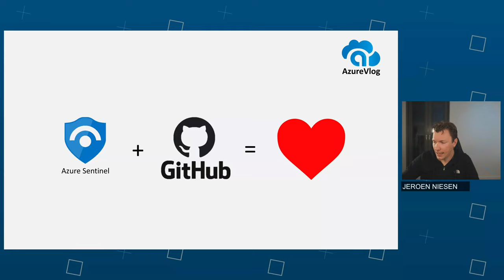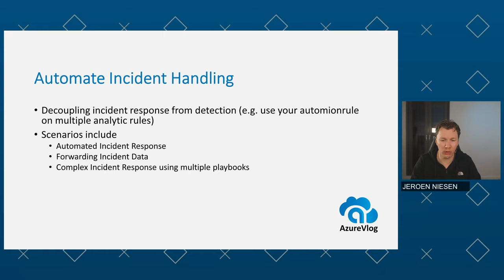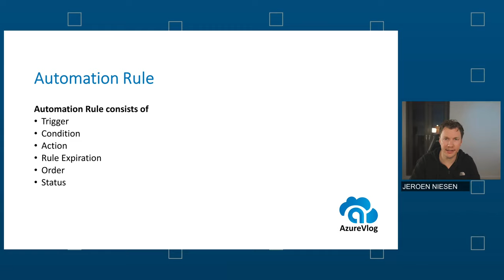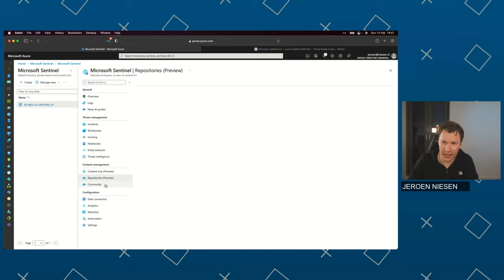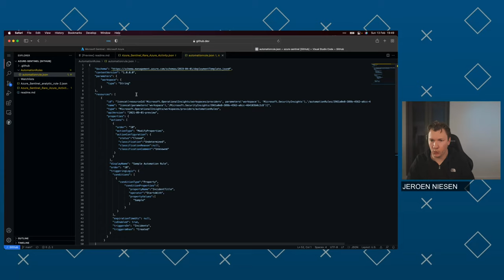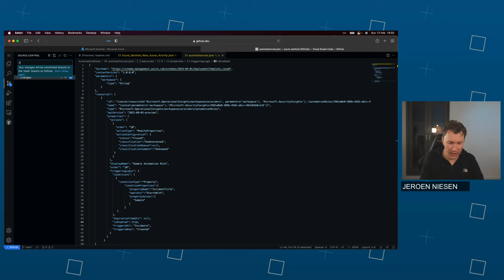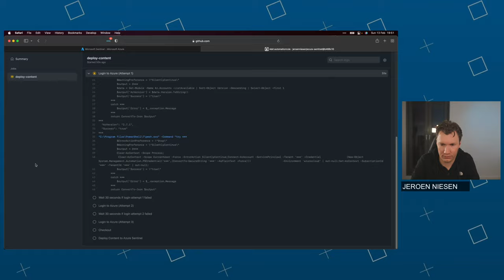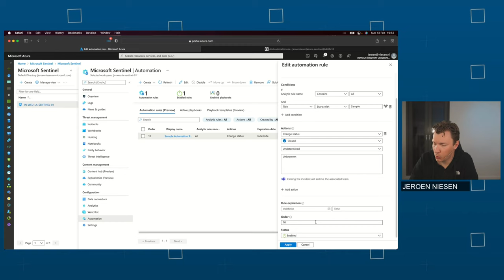Deploying Microsoft Sentinel Automation Rules from a GIT repository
Welcome to this tutorial on using the Microsoft Sentinel Git connection to deploy code-based automation rules. In this video, I will show you how you can use the Git connection in Microsoft Sentinel to manage and deploy your automation rules using code.

Automation rules are essential for effective cybersecurity incident response, and by deploying them using Git, you can improve the reliability and scalability of your incident response processes. With Microsoft Sentinel's Git connection, you can easily manage and track changes to your automation rules, ensuring that you always have an accurate and up-to-date record of your security operations.

Follow along with me in this tutorial to learn how to set up and use the Git connection in Microsoft Sentinel to deploy your automation rules using code. You will discover how to streamline your incident response processes, reduce response times, and improve the overall efficiency of your security operations.

By the end of this tutorial, you will have the knowledge and skills you need to use the Microsoft Sentinel Git connection to deploy your automation rules and take your cybersecurity to the next level.